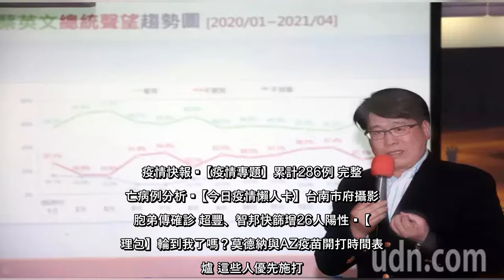✅ 昨天一則網路有關日本外相茂木敏充對援台AZ疫苗的談話，引起台灣社會高度關注。台灣民意基金會董事長游盈隆表示，從日方談話內...